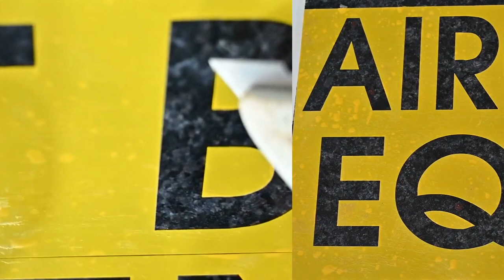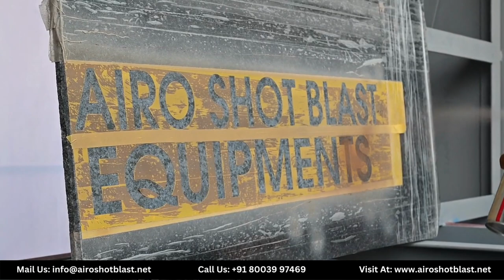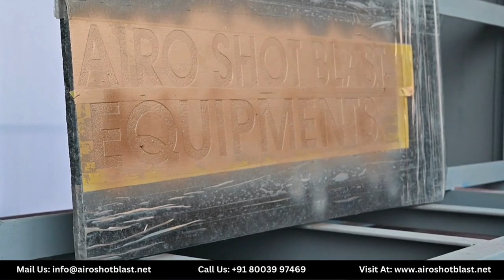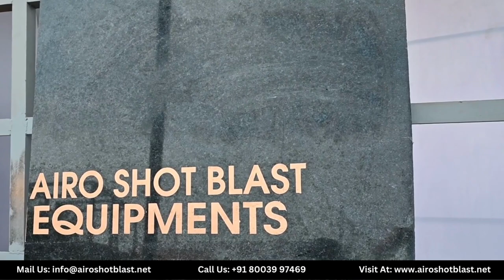Semi-Automatic Granite Engraving Machine - Airo Shot Blast Equipments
Are you ready to take your granite engraving to the next level? look no further! Airo Shot Blast Equipments presents our state-of-the-art Semi-Automatic Granite Engraving Machine.

In this video, we show in depth the exceptional features and capabilities of our engraving machine, showing why it is the ultimate choice for precision engraving projects.

Airo Shot Blast Granite Engraving Machine Features: -

Automatic Engraving Machine: Explore the solid build of our engraving machine, ensuring it withstands the rigors of your workshop, year after year.

Quality and Accuracy at its Best: Witness the incredible precision and accuracy that our semi-automatic engraving machine offers, making it a game-changer for your projects.

Expert Insights for Engraving Machine: Whether you're a seasoned pro or just starting out, our engraving machine video provides expert tips and tricks to help you achieve outstanding results in your project.